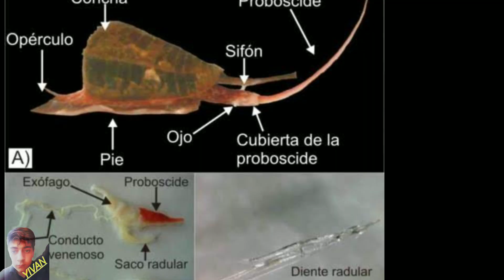Los 10 animales más venenosos del mundo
En nuestro planeta existen ciertos animales que no nos gustaría encontrarnos cara a cara, aquí te dejo este video de los 10 animales más venenosos del mundo

Bueno amigos espero que les guste este video hasta la próxima 😋